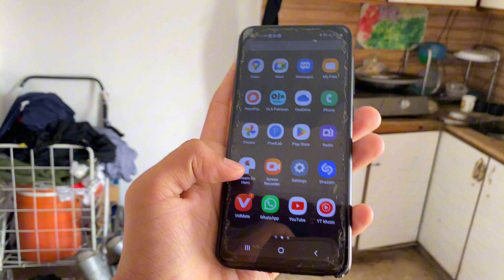funny vlog viral